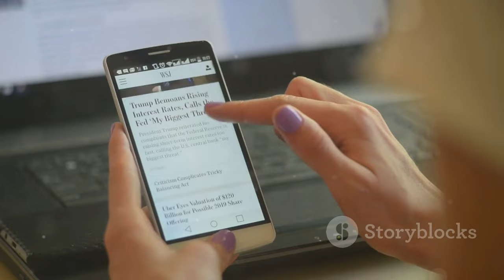Anabel Pantoja reacciona al embarazo de Isa Pantoja | ¡Emoción y Sorpresa!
OUTLINE:
00:00:00 ¡Bebé a bordo!
00:04:08 Una sorpresa a través de las redes
00:05:43 Un pasado que marcó un presente
00:06:10 "Felicidades mi niña"
00:06:35 Un lazo inquebrantable
00:07:07 Alegría y expectación
00:07:34 El futuro padre y su relación con la familia
00:10:13 ¿Cómo afectará este nacimiento al clan Pantoja?
00:10:42 La familia Pantoja se agranda

**Category:**
Entertainment

**Spanish Description:**
🌟 ¡Hola, familia! 🌟 En este emocionante vídeo, Anabel Pantoja comparte su reacción al sorprendente anuncio del embarazo de su prima Isa Pantoja. 🤰✨ ¡No te pierdas sus emotivas declaraciones y la alegría que siente por esta nueva bendición en la familia! 💖

Isa Pantoja está esperando su segundo hijo, y Anabel se entera de la noticia en directo. 😱 ¿Cómo reaccionará? ¡Descúbrelo aquí! 🎥 También conoceremos más sobre la relación entre ambas y cómo Anabel está lista para apoyar a su prima en esta nueva etapa de su vida. 🎉

**English Title:**
Anabel Pantoja Reacts to Isa Pantoja's Pregnancy | Excitement and Surprise! 🎉

**English Description:**
🌟 Hello, family! 🌟 In this exciting video, Anabel Pantoja shares her reaction to the surprising pregnancy announcement of her cousin Isa Pantoja. 🤰✨ Don’t miss her emotional statements and the joy she feels for this new blessing in the family! 💖

Isa Pantoja is expecting her second child, and Anabel finds out the news live. 😱 How will she react? Find out here! 🎥 We’ll also learn more about the relationship between the two and how Anabel is ready to support her cousin in this new stage of her life. 🎉